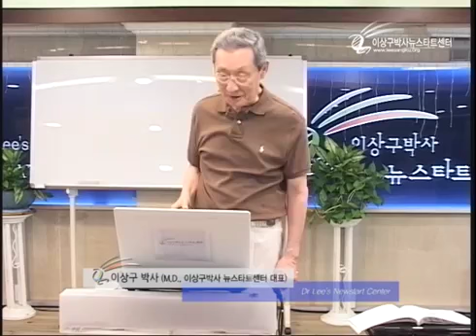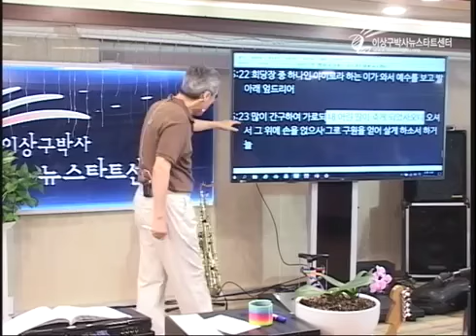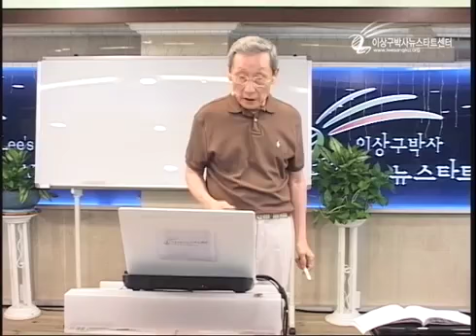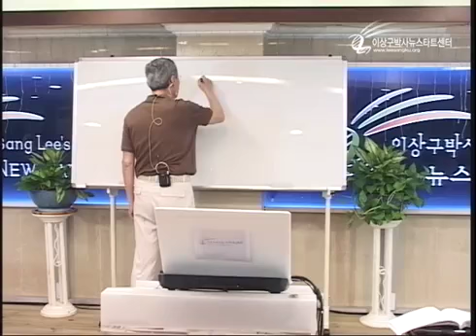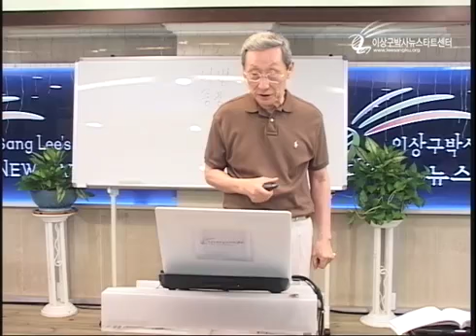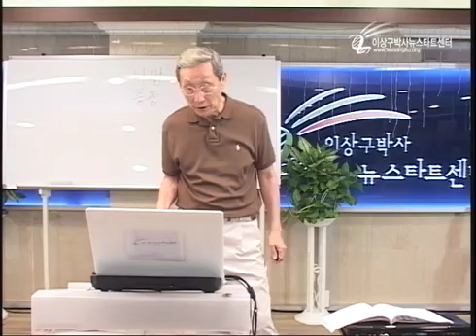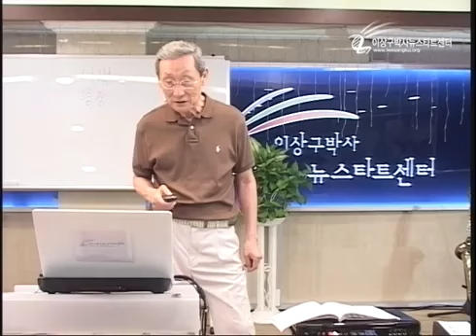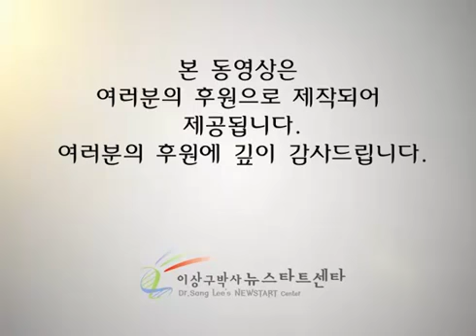H206 05 두려워 말고 믿기만 하라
DNA 스위치를 켜라